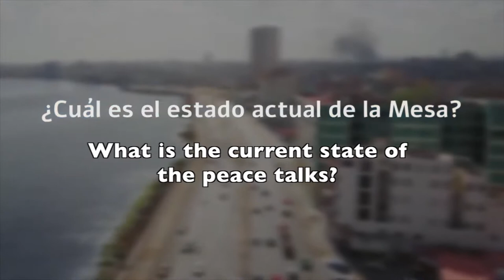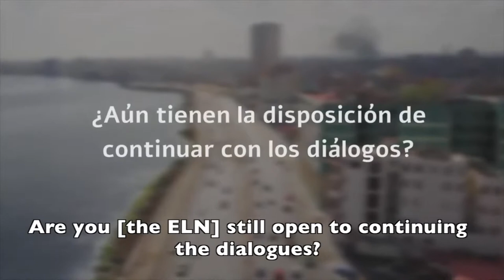ELN Peace Delegation: "The future of Colombia is not war"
After Iván Duque took office, the Peace Talks between the government and the National Liberation Army (ELN) were in a state of uncertainty. This increased on January 17, after the insurgency took responsibility for the events at the General Santander Cadet School.

Brasil de Fato, Ecuador Today, Resumen Latinoamericano, Colombia Informa and Peoples Dispatch carried out an exclusive interview to the ELN Peace Delegation in Havana, Cuba.

The first part of the interview is focused on the state of the Dialogues and the Delegation in Cuba, as well as the actions taken by the Colombian government and the will for peace of the insurgency.